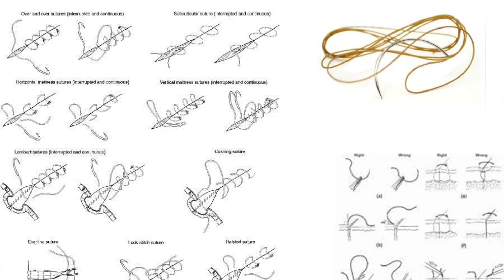Fa male rimuovere i punti di sutura?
DOVE SIAMO:
a *MILANO*
via San Faustino, 10
Tel e Wapp - 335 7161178

a *MONZA*
via Carlo Rota, 58
Tel e Wapp - 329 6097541

I punti di sutura sono essenziali durante un intervento di implantologia. Permettono, infatti, di accelerare la guarigione,  prevenire il sanguinamento, e migliorare il risultato estetico. Durante l'intervento, grazie alla presenza dell'anestesia, non si sente alcun dolore. Ma quando i punti dovranno essere rimossi si sentirà dolore? In questo breve video cerco di dare una risposta.